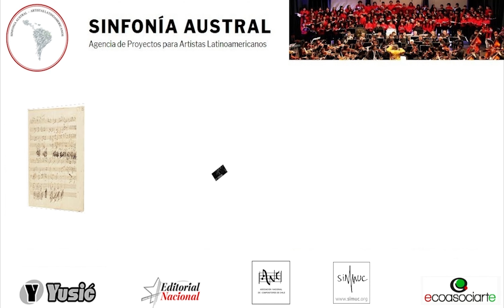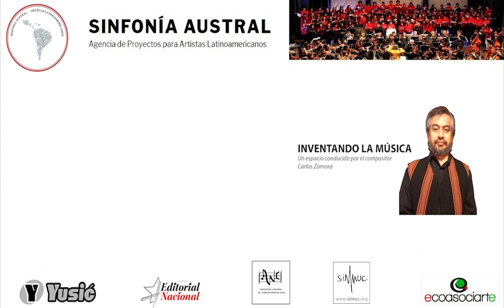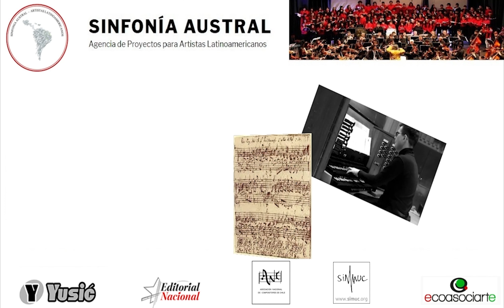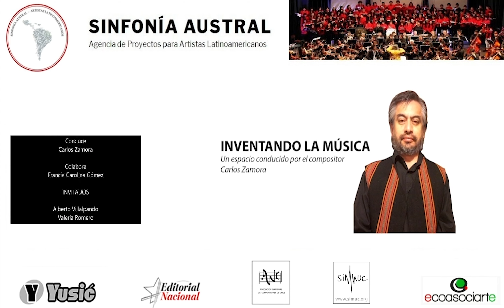Inventando la Música con Valeria Romero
Inventando la Música es un espacio conducido por el compositor Carlos Zamora, dedicado a conversar con compositores iberoamericanos.
La temporada 2022 contempla los
Alberto Villalpando
Valeria Romero
Gabriel Matthey
Nubia Jaime
Diana Arizmendi
Marcelo Espíndola
Eleonora Coloma
Francisco Huget
Darwin Aquino
Carmen Aguilera
Víctor Agudelo
Ángela Acuña